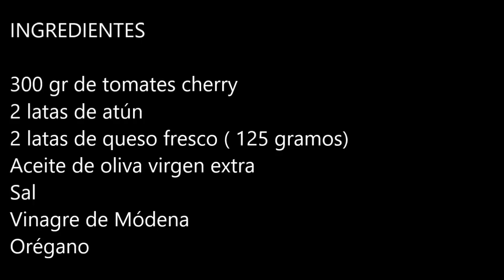La ensalada mas fácil y rica de mundo ¡COMPRUÉBALO!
Hoy vamos  a hacer la ensalada de tomate mas fácil y rica del mundo, una ensalada que te va a sorprender por que tiene un sabor exquisito gracias al vinagre de modena y al toque que le aporta el orégano, sin duda alguna, te la recomiendo.

Te dejo la receta escrita en el blog por si quieres verla allí

INGREDIENTES

300 gr de tomates cherry
2 latas de atún
2 latas de queso fresco ( 125 gramos)
Aceite de oliva virgen extra
Sal
Vinagre de Módena
Orégano

Preparación:

Es tan sencilla como cortar los tomates en dos, agregar el queso fresco en dados, echar sal, aceite y vinagre, remover, incorporar el atun y el oregano, servir y disfrutar de esta ensalada facil.